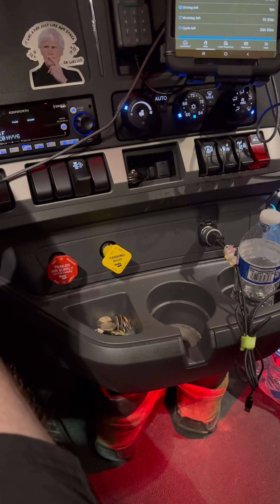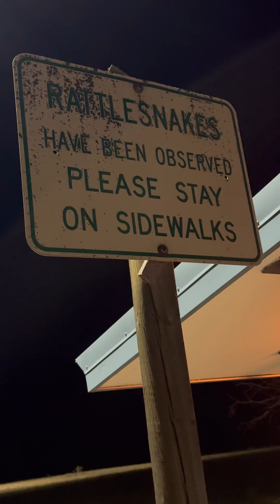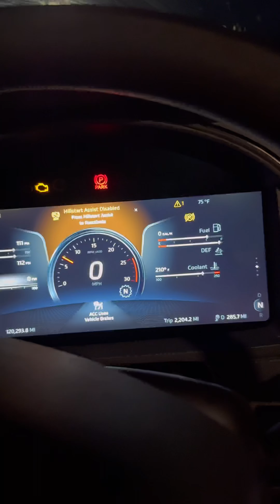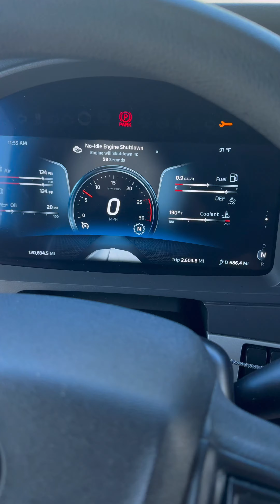August 22, 2024